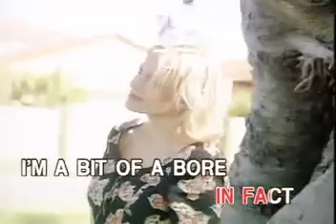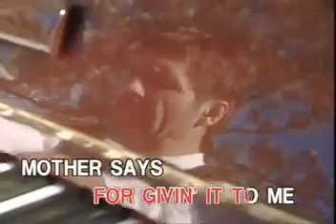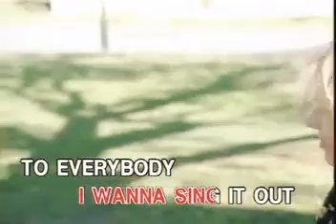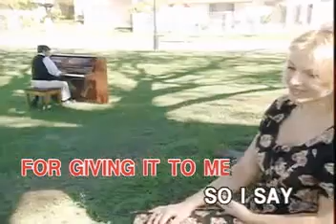12. Thank You For The Music - ABBA - Videoke🎼🎤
Title: Thank You For The Music
Artist: ABBA
VCD Title: ABBA Greatest Hits
Label: D'Concorde Recording Corporation